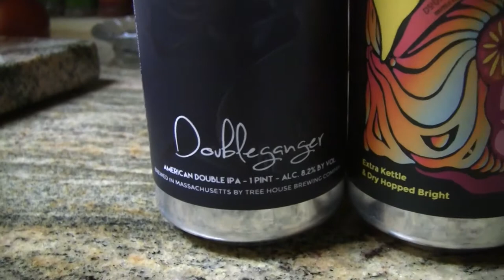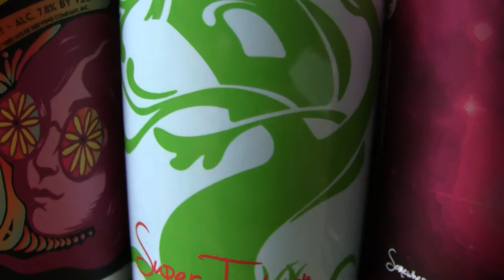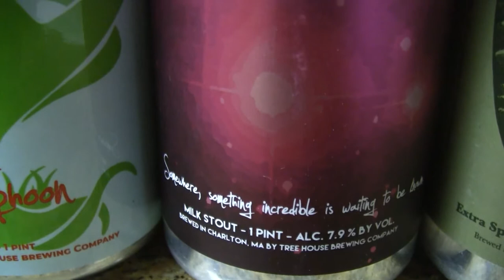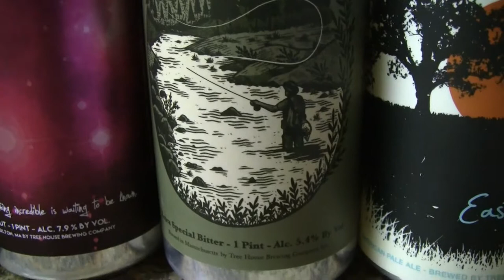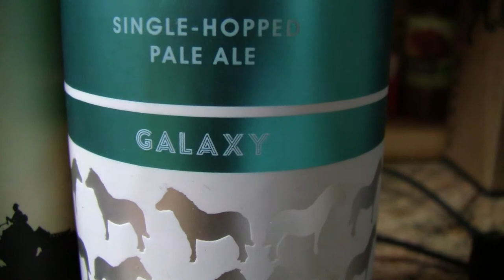Beer Mail From Greg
my other Youtube channel - mrgregpuckett
BEER SCALE
1=UNDRINKABLE
2=Nasty=F
3=Poor=D
4=Average=C
5=80-84=B-
6=85=B
7=86-89=B+
8=90-94=A-
9=95-99=A
10=100=A+
CHEERS!